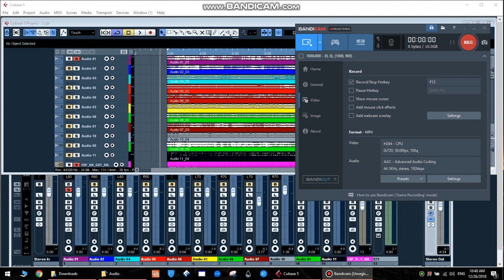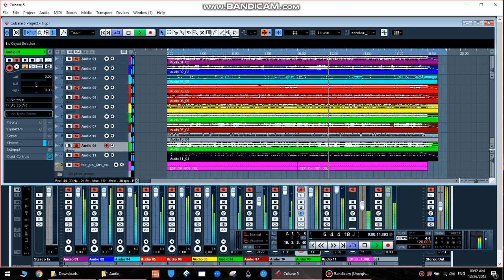11 guitar 1 riff !!!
YAZAN KISSWANY

Accounts : Facebook - YouTube - Instagram : yazan kisswany